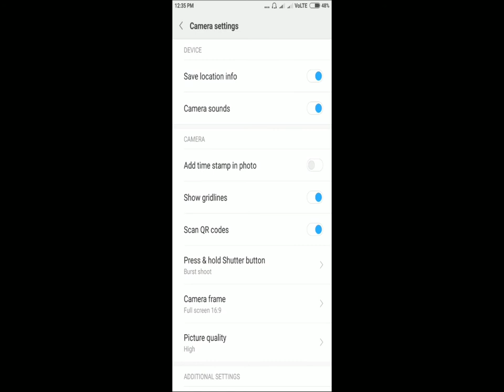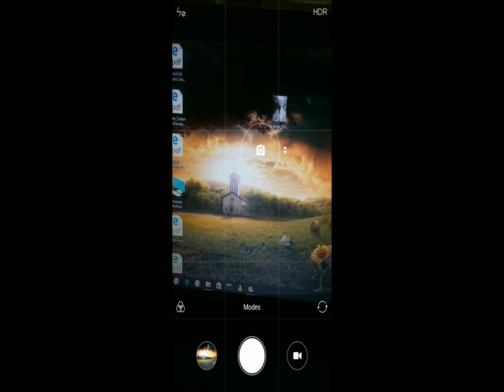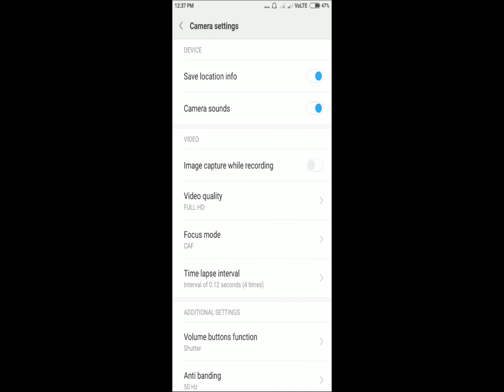Coolest camera hacks of xiaomi redmi phones nobody knows !!! New secret redmi tips MIUI8/9 2017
This video will help you in increasing your abilities with camera of any Redmi phone